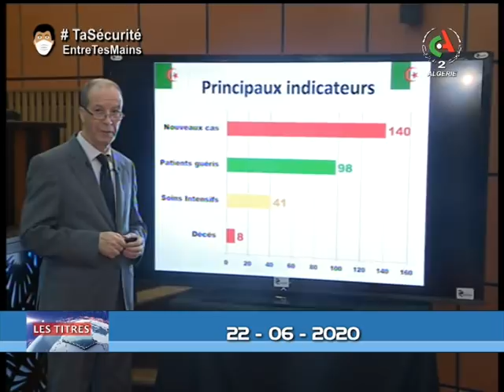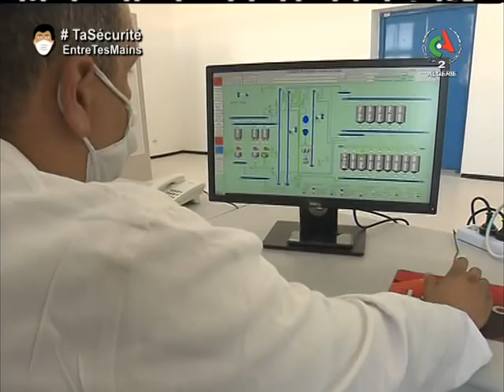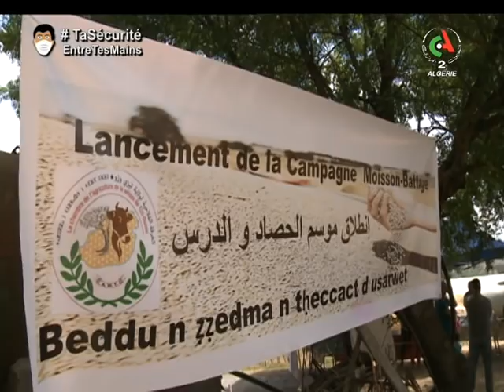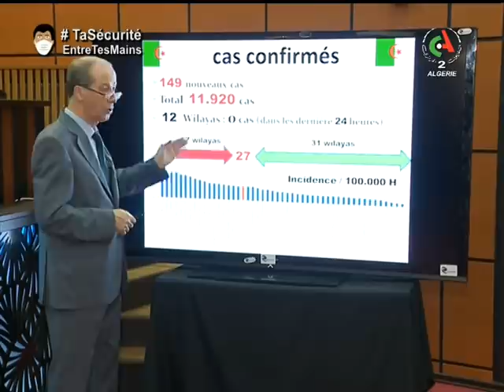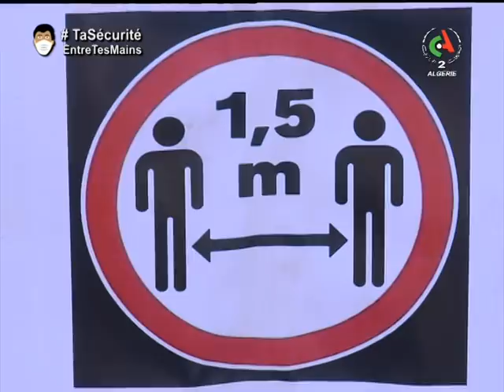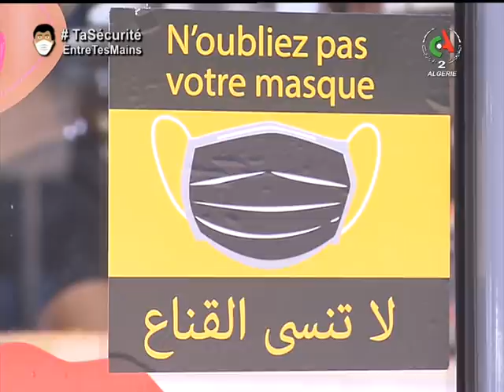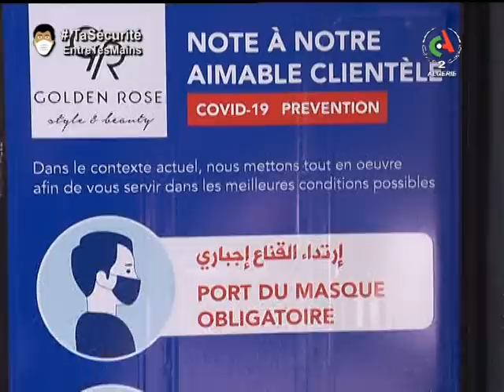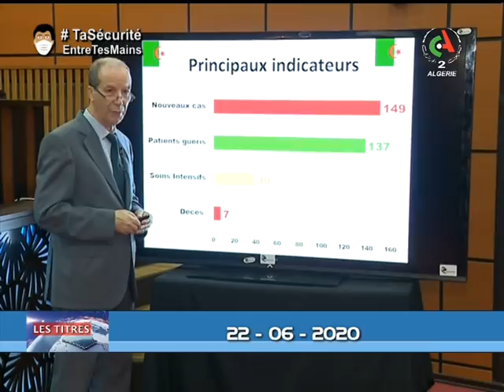Journal d'information du 19H 22-06-2020 Canal Algérie